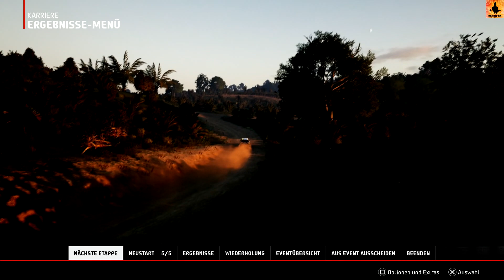EA Sports WRC (PS5) - #13: Karriere FIA Junior WRC Woche 24/25 (Rally Pacifico 3, Ford Fiesta MK8)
Teil 3 der Rally Pacifico wartet.
00:00 - Guru Intro
00:15 - Kalender
02:00 - Shakedown
04:40 - Etappe 1 (4 Abschnitte)
14:08 - Servicebereich
14:35 - Etappe 2 (4 Abschnitte)
22:48 - Ende Woche 25